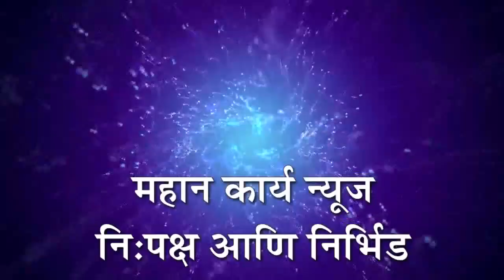डॉ. बाबा बोराडे यांनी केलेली जैन ग्रंथाची निर्मिती कौतुकास्पद : रावसाहेब पाटील